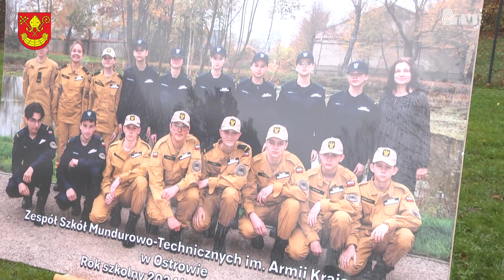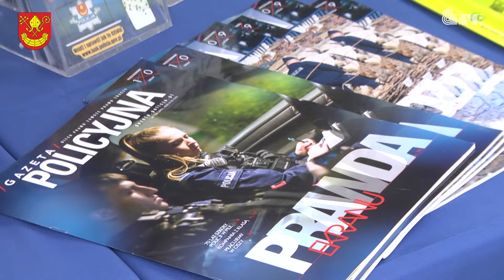Ślubowanie w Zespole Szkół Mundurowo - Technicznych w Łasku